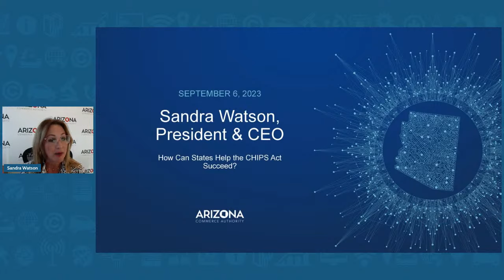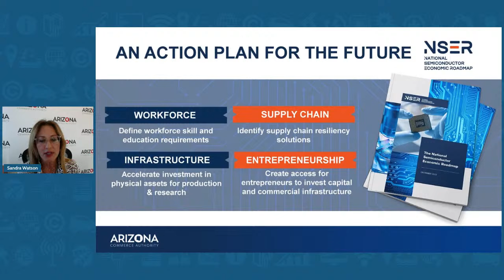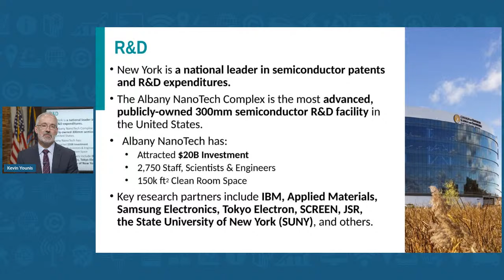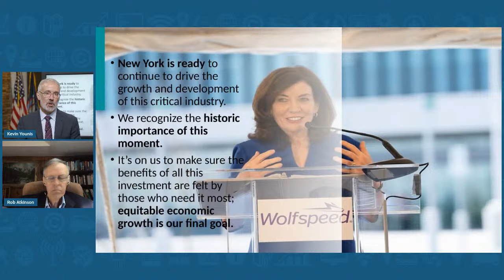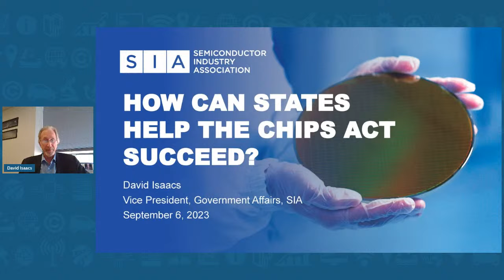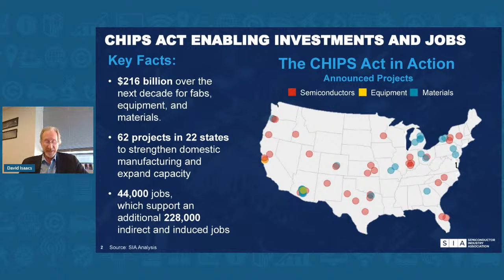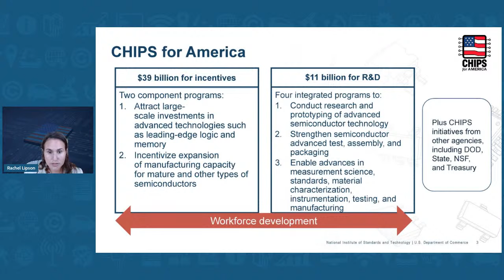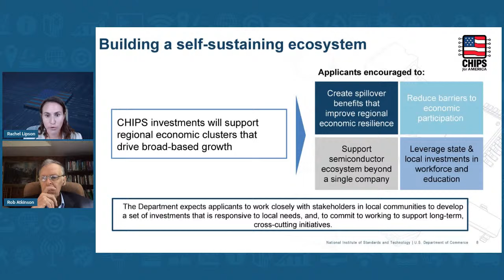How Can States Help the CHIPS Act Succeed?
The recently passed CHIPS Act is a bold effort by the federal government to rebuild America’s semiconductor production and advance future chip innovation. But while the National Institute of Standards and Technology’s CHIPS Program Office will lead the program’s implementation, its success will depend on a robust and unprecedented partnership with state and local governments. States will play a particularly important role, not only because of their own contributions to the funding, but also because of their roles in related efforts that are necessary for success, including workforce development, university research, infrastructure, and permitting.

Watch the event now to hear from state leaders about how to successfully implement the CHIPS Act.